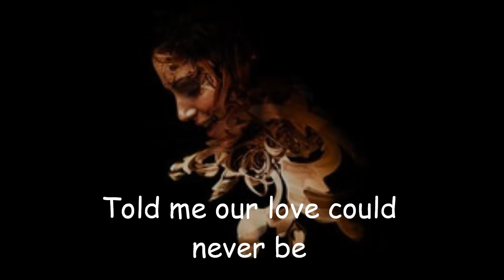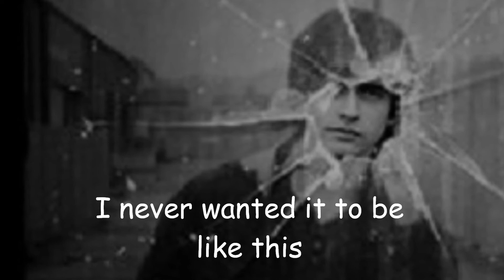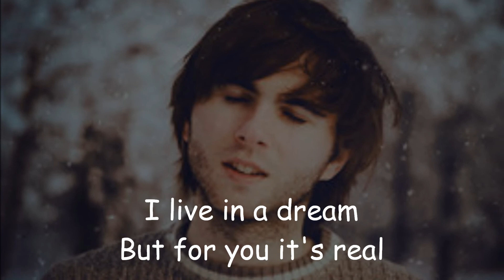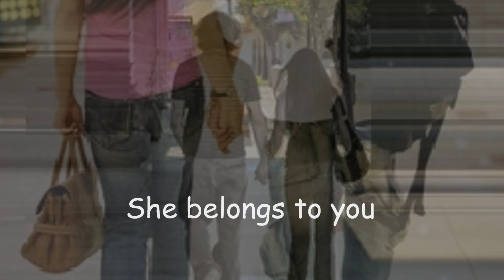Musical Juice - She Belongs To You - Original song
She has my heart but she will never love me. She Belongs To You.

*** LYRICS ***
I hide in the shadows
And I watch her through the window
I live in a dream like a lot of fools do
I watch her go walking by
She looks so good
With her head up high
But she belongs to you

I think of all the things
That I'm longing just to tell her
And I wonder what she'd say
If she only knew
But what if she just laughed at me
Told me our love could never be
Cos she belongs to you

She's in love with you
I can’t get her to notice me
She could never be mine
I live in a dream but for you it's real
I can't imagine how good that feels
She belongs to you

I lie awake at night
And I can only think about her
I can't take any more
Of what I'm going through
The pain and the loneliness
I never wanted it to be like this

I see you out on the street with her
Hand in hand and I just can't stand it
I turn my head and close my eyes
To hold back the tears